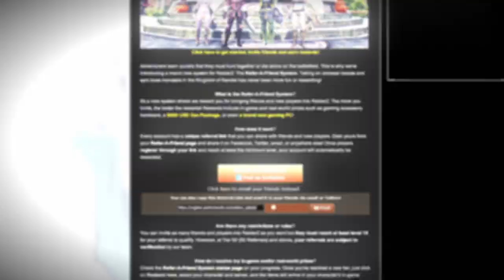RaiderZ The Hunt Podcast Episode 6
In our next "The Hunt" podcast episode, we welcomed in the RaiderZ live launch with an amazing Thanksgiving feast event where we handed out valuable prizes. Also, we highlight some of our favorite "1000 Ways to Die" contest entries. Finally, see which fans questions were answered on the air in our mailbag segment. Remember to hunt together or die alone, Adventurers.

Play RaiderZ today! It's free-to-play